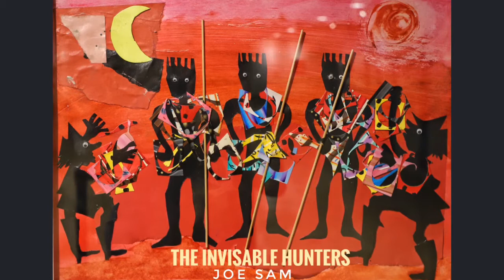Our Voice exhibit 7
The 7th episode of our Voice Exhibit